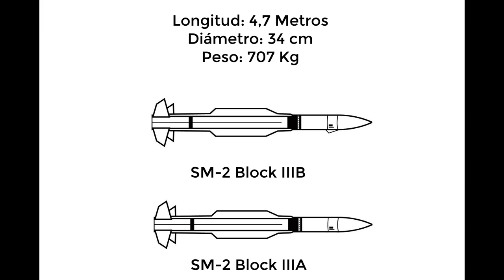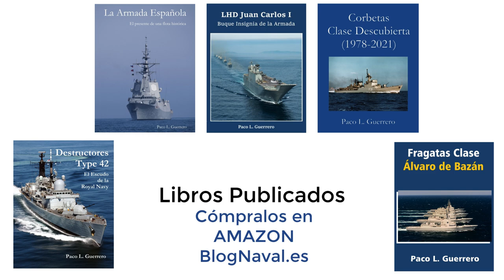Armada Española: Misil Antiaéreo SM2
El misil antiaéreo Standard SM2 es el misil de medio alcance del AEGIS y de la Armada. Descubre sus características, desarrollo y diferentes modelos.

Si te gusta, da a Like ¡gracias!

Para más artículos de la Armada visita nuestro blog: BlogNaval.es.
Libros publicados:
- LHD Juan Carlos I
- La Armada Española: El presente de una flota histórica
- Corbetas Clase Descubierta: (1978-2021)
- Fragatas Clase Álvaro de Bazán
- Destructores Type 42: El Escudo de la Royal Navy

Videos: US Navy, Armada
Fotos: US Navy, Armada